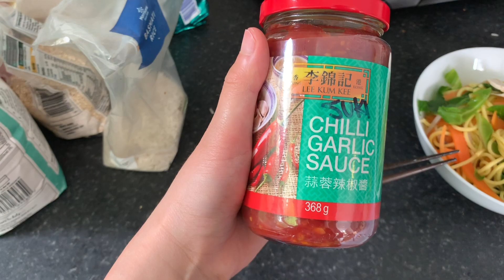I’m done with first year of uni night routine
I actually took so long to edit this video but its all worth it! hope you enjoyed it and tell me what is the weirdest thing you do in your night routine! mine is stretching when blow drying my hair hahah XD

My name is Suki and I am currently a student studying BA Digital Media and Society at the University of Sheffield! In my channel, you can expect to find university related videos, fashion videos, reviews, vlogs and more!

Leave some lovely comments down below (as usual) for me to reply! x

Follow me on Depop! @sukiiccxoxo